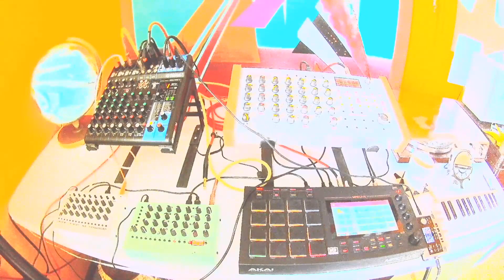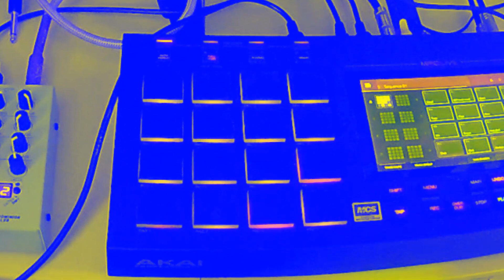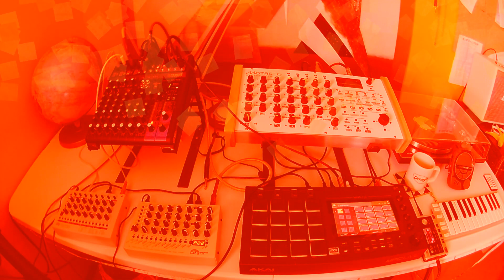got soul? - MFB Dominion Club & Tanzmaus, Motas-6, Akai MPC live, DSI OB-6, ARP Odyssey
got soul?